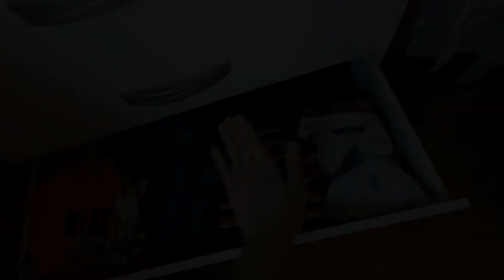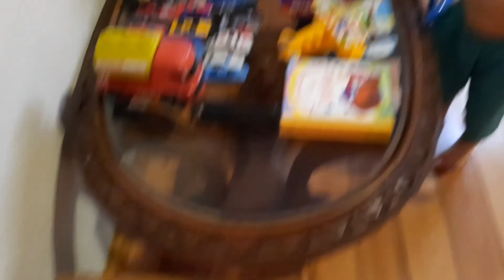ORGANIZAÇÃO NO QUARTO DO MEU BEBÊ + DESAPEGO DE ROUPAS🥵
Oii Gente, bem vindos a mais um video💗
Meu nome é Sirlei, tenho 26 anos sou casada a quase 4 anos com o Diego e tenho 1 bebê de 1 ano e 7 meses que se chama Diogo. Moramos em um Pasto Atrás dos meus sogros. Um lugar lindo💗Fizemos uma casa de Madeira super rústica 😍 Moro 40 minutos de carro da minha mãe então vejo ela somente alguns finais de semana. Moro em Florianópolis 💕Aqui compartilho meu dia com minha família meu bebê, Rotina real.
Amooo Gravar videos❤
Cada dia aprendo mais um pouco e vou melhorando sempre que possível  meus videos.
Obrigadaa por estarem aqui🙏
Meu Instagram:
Videos de segunda a sexta- feira

Deixa um comentário que eu respondo todos!!!🥰
Amo Minha família e minha vida❤
Quero compartilhar tudo com vocês🙏❤👨‍👩‍👦😍🦋
Gratidãooo 💖